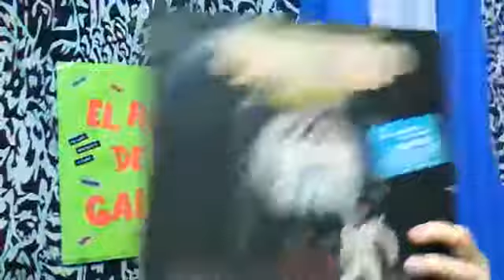"EL RINCÓN DE LA GALLEGA"-PROGRAMA NÚMERO 14-10/01/2019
Hola amigos, en ésta nueva emisión en vivo por face, además de las efemérides y los cumpleaños, les cuento una corta historia sobre la traición, es divertida!, se llama "JUDAS SIEMPRE JUDAS". Gracias.